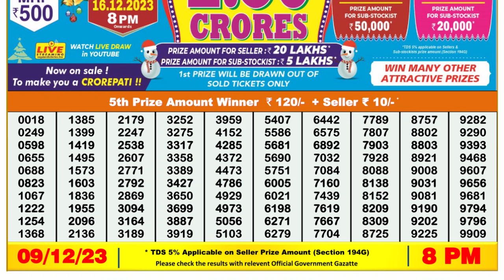Nagaland Lottery Sambad Live 8pm 09.12.23